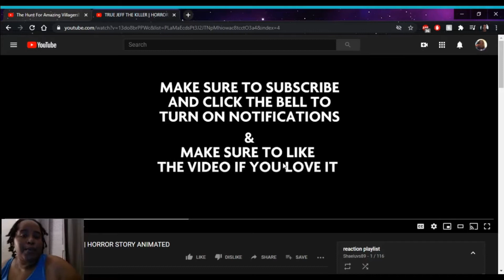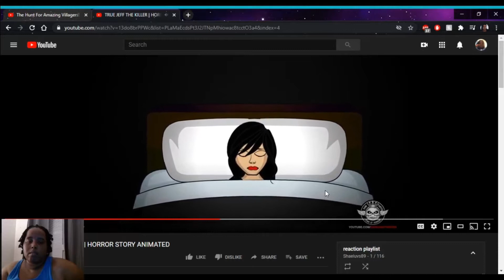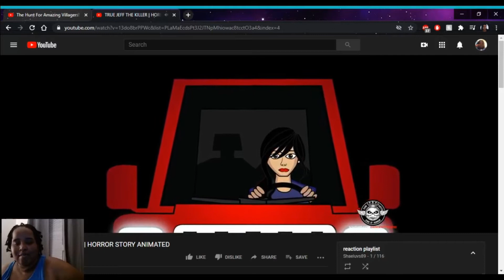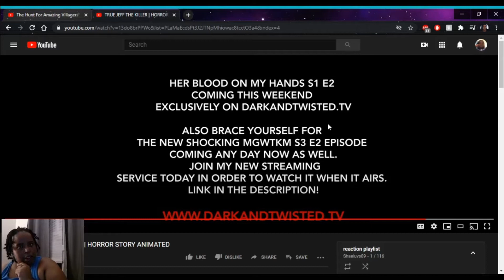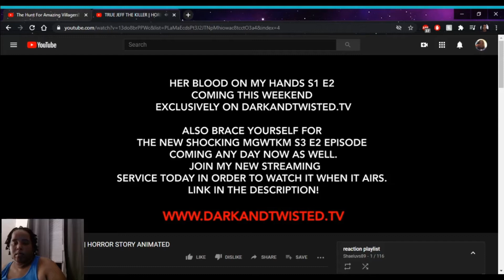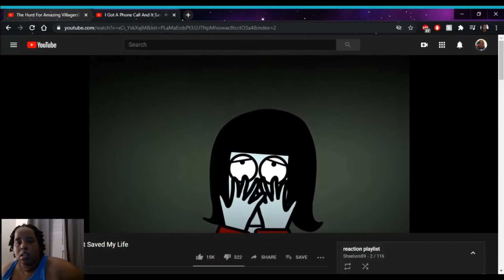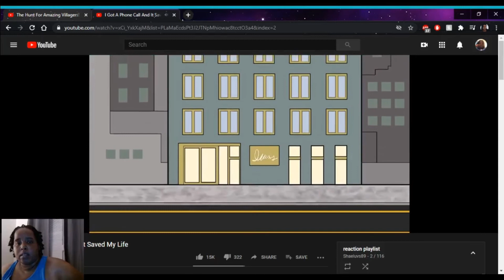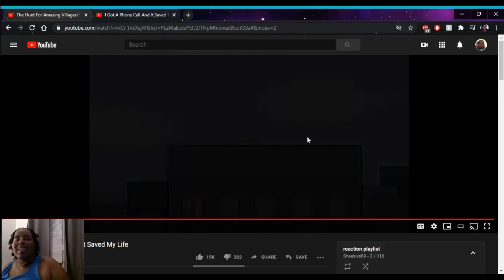2 scary animations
check out wansee and dark and twisted